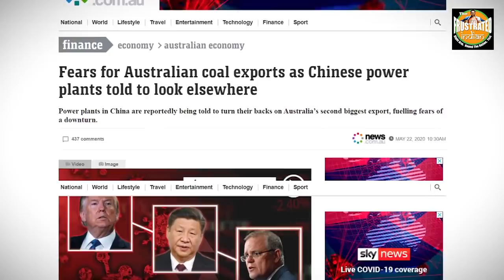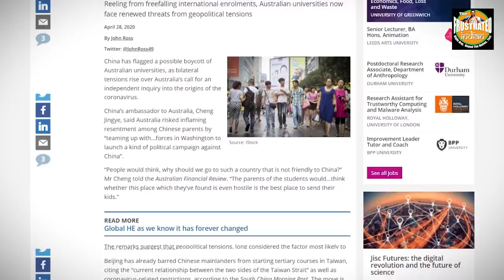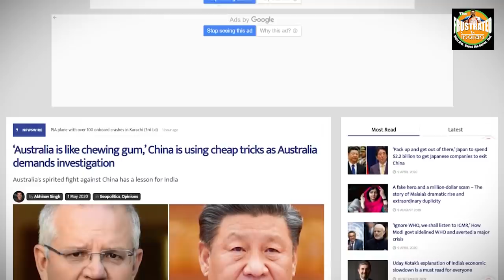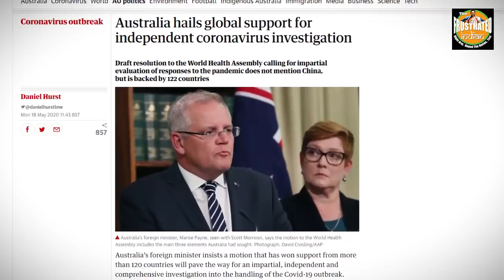Australia refuses to cow down and beg China, instead turns towards India